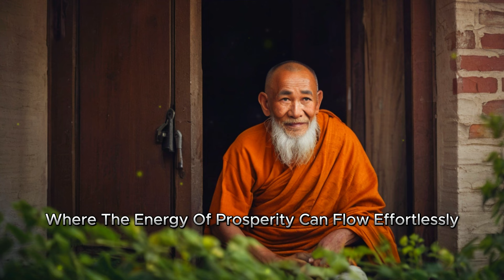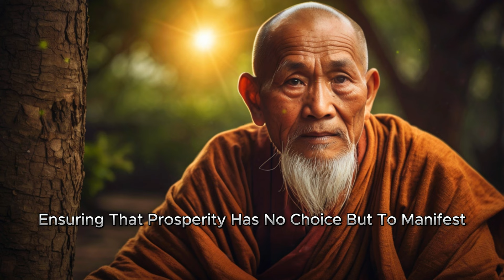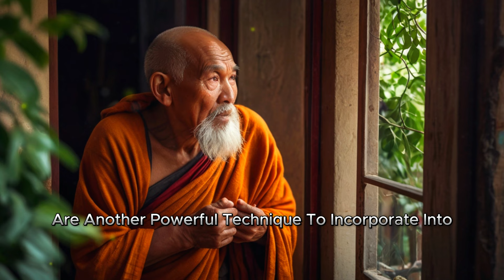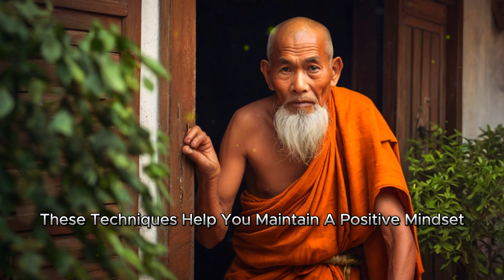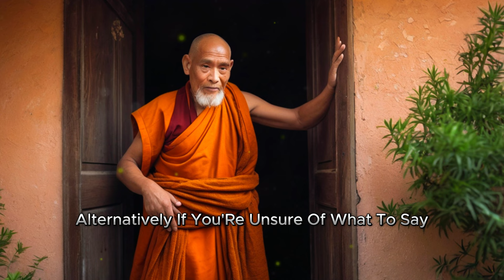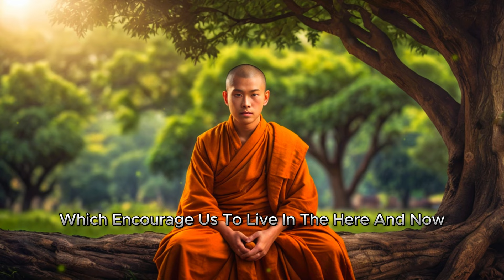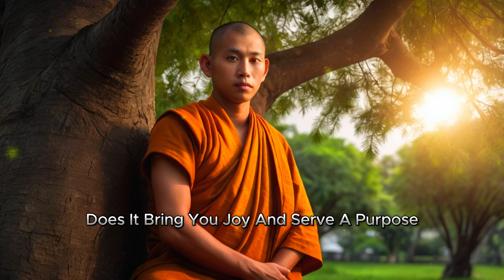BE RICH! Clean your Door with THIS WATER and ATTRACT A LOT OF MONEY | Buddhist Teachings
Unlock Wealth with This Water: Buddhist Teachings for Financial Abundance

Discover the ancient wisdom of Buddhism in our latest video, where we reveal the secrets to attracting prosperity. Learn a simple yet powerful practice from Buddhist philosophy: cleaning your door with special water to invite wealth into your life. This practical tip from Buddhism in English offers insights into achieving financial abundance through energy cleansing. Delve into the profound teachings of Buddhism to transform your life and embark on a journey towards prosperity and inner peace. Watch now to explore these transformative teachings and unlock the path to financial success.

TIMESTAMPS:
00:00 DON'T SKIP - BE RICH! Clean your Door with THIS WATER and ATTRACT A LOT OF MONEY | Buddhist Teachings
00:58 Number One: Home as a Sanctuary.
05:30 Number Two: Three Cleansing Rituals to Purify Your Home.
14:31 Number  Three: Maintaining Positive Energy.
18:36 Number Four: Complementary Practices.
25:06 Four Ways to Keep Your Home Filled with Positive Energy - Law of Attraction.
26:18 One: Utilize Natural Light.
30:40 Two: Decorate with Green Plants and Fresh Flowers.
35:38 Three: Clean and organize neatly.
39:46 Four: Create a Relaxing Atmosphere.
44:00 CONCLUSION: